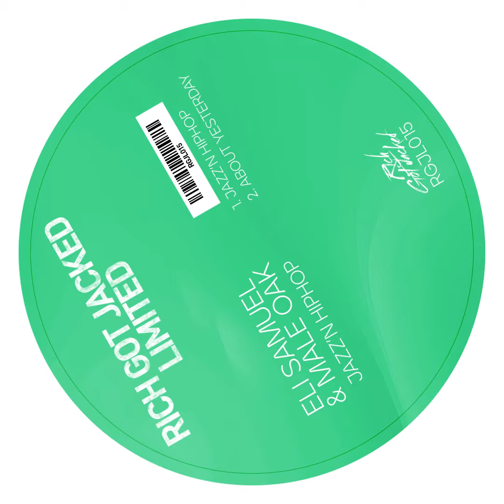RGJL015 // Eli Samuel, Male Oak - About Yesterday